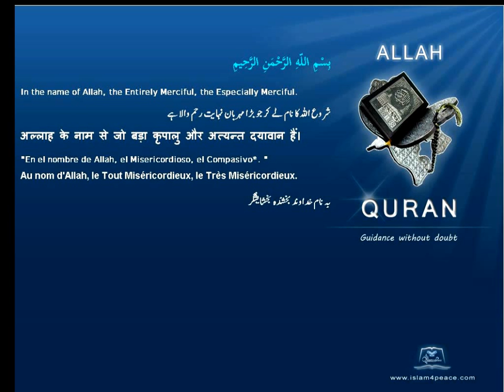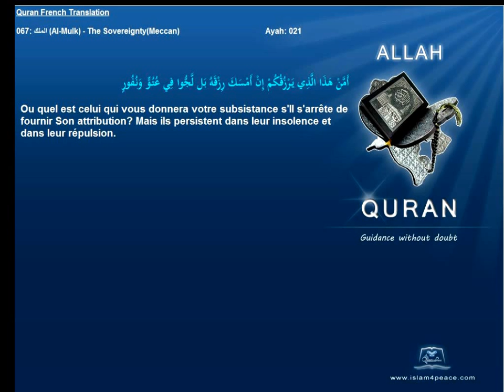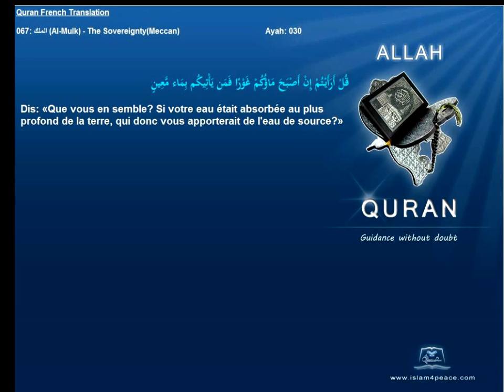Quran French Translation with Arabic 067 الملك Al Mulk The SovereigntyMeccanIslam4peace com